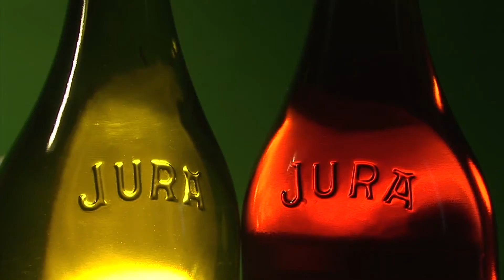Festi'Caves (Teaser 2011)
Bienvenu en Arbois !
Une nouvelle édition se prépare pour les Festi'Caves 2011.
3 jours de découvertes... Au gré des dégustations des vins de l'AOC Arbois,
flânez dans la ville, tendez l'oreille et admirez les spectacles du moment.
A l'heure de l'apéritif découvrez les crus d'Arbois présentés par leurs créateurs et accompagnés en musique par de nouveaux talents. Le soir à la Guinguette, sur la grande scène, venez grignoter une assiette Franc Comtoise "bio" devant des spectacles originaux et éclectiques...

LES ARTISTES PRÉSENTS : Affaire Jazzée, Nadamas, Ziveli Orkestar,
La Petite Epicerie, Pascal Mathieu, Les Tit' Nassels, René Lagos Diaz

ou et à l'office du tourisme d'Arbois.